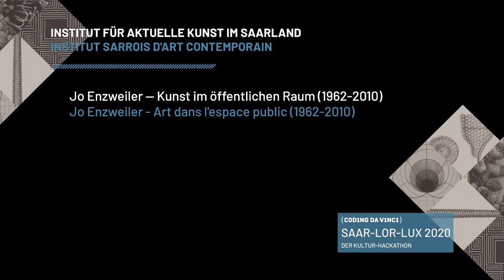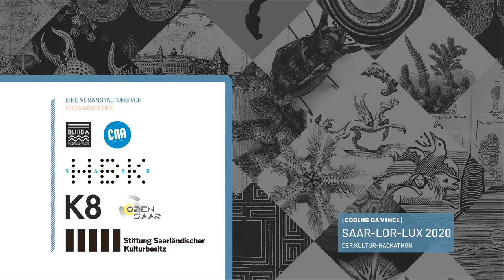Coding da Vinci Saar-lor-Lux 2020 – Datengeber: Institut für aktuelle Kunst im Saarland, Enzweiler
Jo Enzweiler — Kunst im öffentlichen Raum (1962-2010)
Jo Enzweiler - Art dans l'espace public (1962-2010)